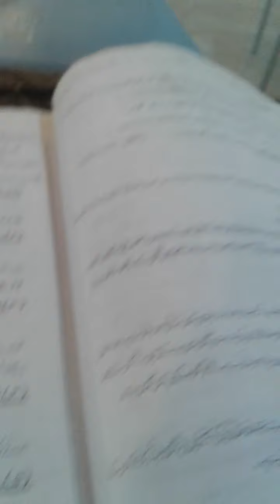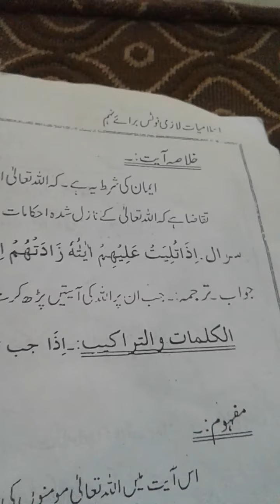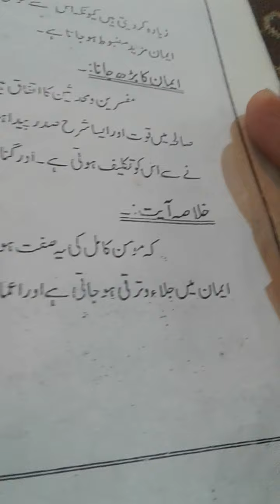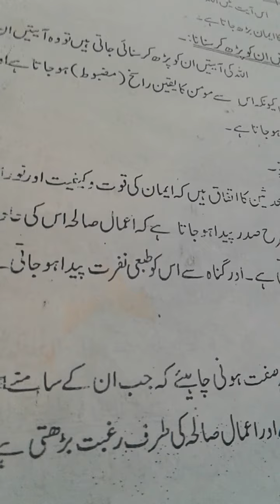Class-8th: Islamiat Ruko no#1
This Channel is Desingend to promote Educational Materials and Cultural heritage of Khyber Pakhtunkhwa, Pakistan with coparision with other parts of the country.